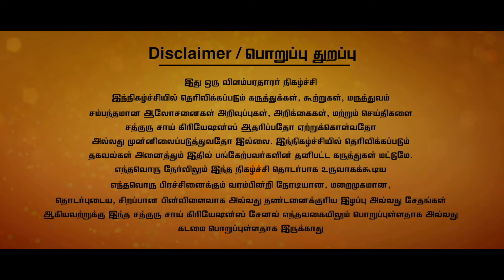சுருங்கிப் போன சிறுநீரகங்களை மீண்டும் செயல்பட வைக்கும் சூப்பர் மூலிகை..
விளம்பரம் மற்றும் ப்ரொமோஷனல் வீடியோ பதிவுகளுக்கு wtsup: 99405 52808 / 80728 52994

🔔 WELCOME to our SADHGURU SAI CREATIONS  Channel! 🔔
Here, we DIVE INTO A holistic approach to living your best life. From FITNESS ROUTINE and nutritious recipes to mental wellness tips and self-care practices, we provide you with the tools and inspiration you need to thrive. Join us on a journey towards a healthier, happier you with expert advice, MOTIVATIONAL stories, and practical tips for everyday living.